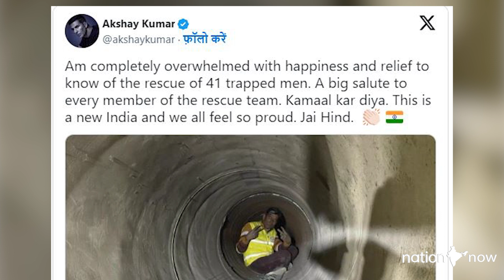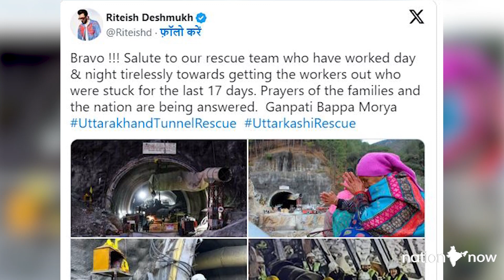Uttarkashi rescue: Akshay Kumar, Jackie Shroff and celebs salute rescue team